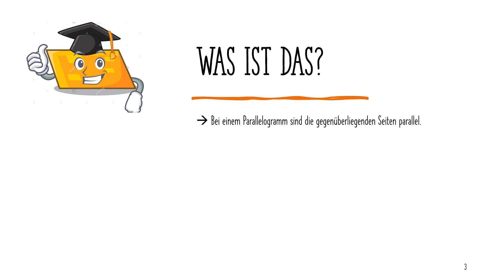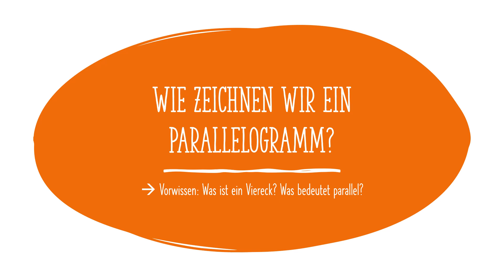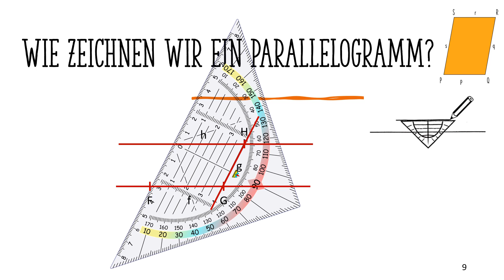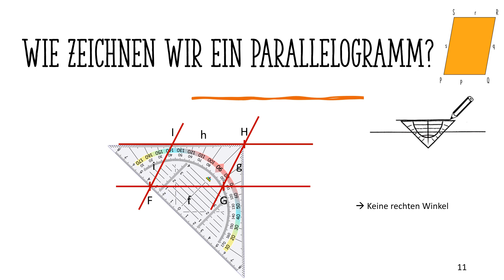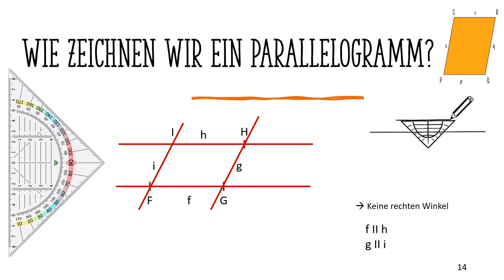Parallelogramme verstehen und zeichnen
In diesem Video zeige ich euch, was ein Parallelogramm ist und wie es gezeichnet wird.